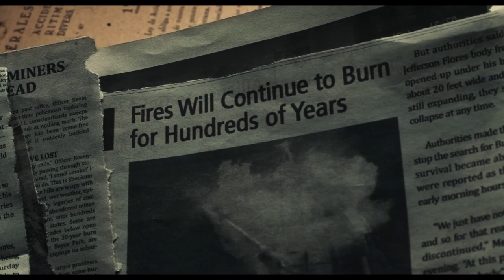THE DEVIL BELOW Trailer (2021) Thriller Movie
THE DEVIL BELOW Trailer (2021) Adan Canto, Alicia Sanz, Will Patton, Thriller Movie